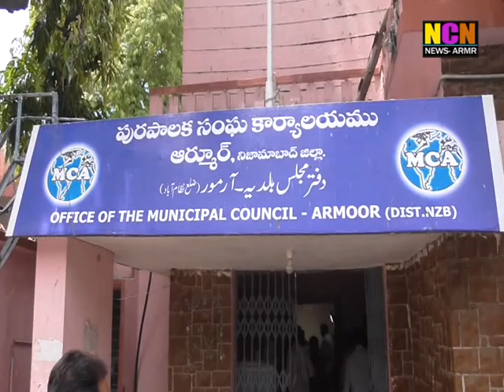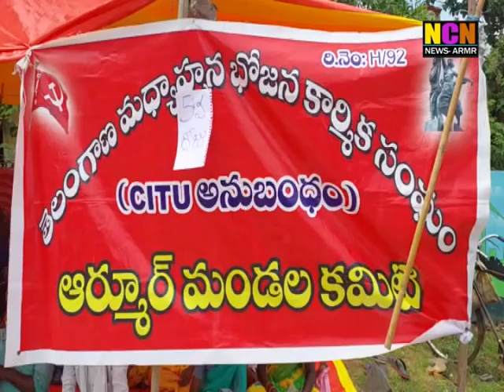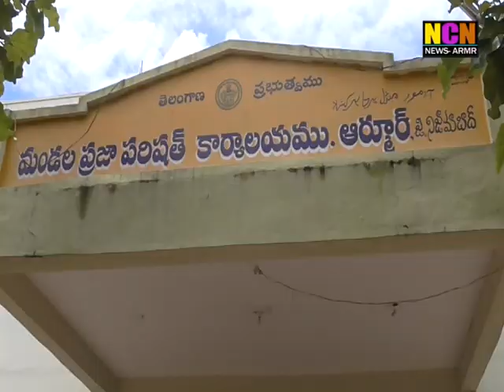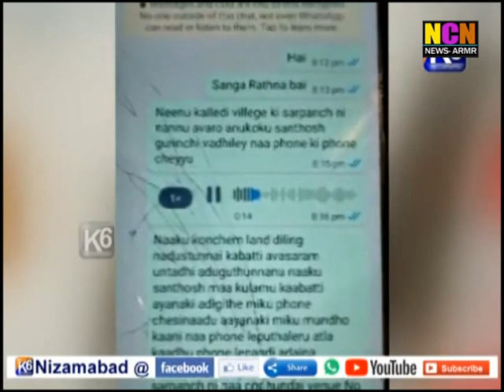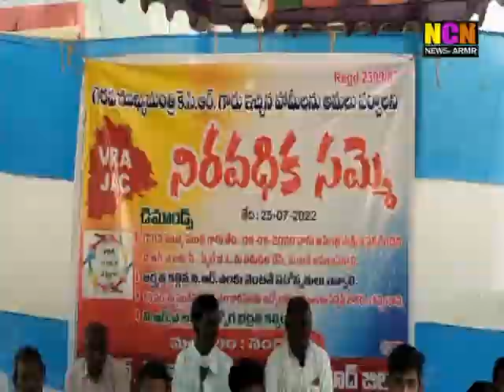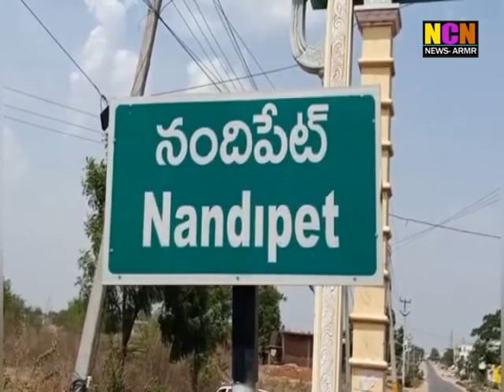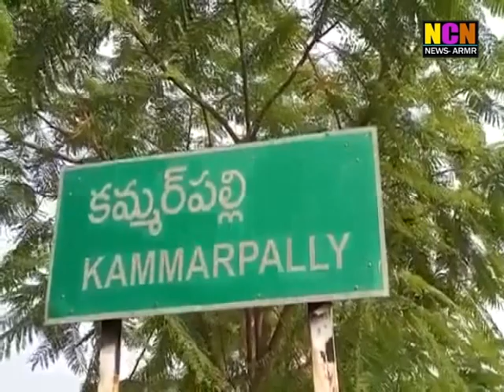NCN NEWS ARMOOR DAILY NEWS 05 08 2022